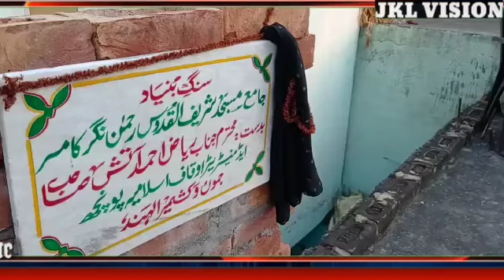جامع مسجد شریف قدوس کامسر پونچھ کی دوسری منزل کا سنگِ بنیاد رکھا گیا